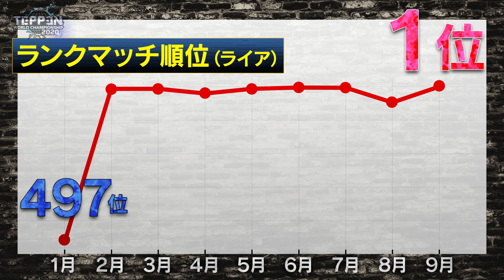TEPPEN WC2020 選手PV ライア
2020年度の世界No.1プレイヤーを決定する
『TEPPEN WORLD CHAMPIONSHIP 2020 決勝大会が12/27（日）に開催！

この決勝大会に出場する、ライア選手をご紹介。

■出場全選手の再生リストコチラ
■出場選手選手コチラ
【ASIA Pacific Region】
※オーストラリア, 台湾,香港,インドネシア,マカオ,
マレーシア,フィリピン,大韓民国,シンガポール, タイ
max005
Advanced Miracle X
last guardian
【America Region】
※カナダ,アメリカ合衆国
Ryuuzu
KyleP
Spooky
TheTrueAsian
Dango
【EU Region】
※フランス,ドイツ, イタリア, スペイン, イギリス
K4or
Oung
memiot
【HOST Region】
※日本
アース
ライア
kuran
Gagetu
カメさん
Rana♡もこもこ
tarakoman
Taiga
木霊
戦人(ばとら)
うしscarlet495
零
いろはに
睦月
Hayakeo
ナリカワ
あご
メリンダグロス
ぱなっぷ
ちー
はい
■「TEPPEN WORLD CHAMPIONSHIP 2020」特設ページ

■Twitter TEPPEN公式プロモーションアカウント